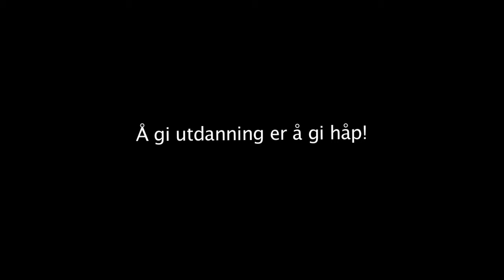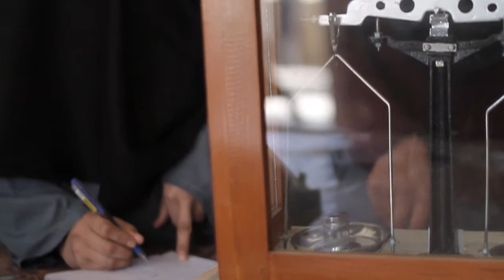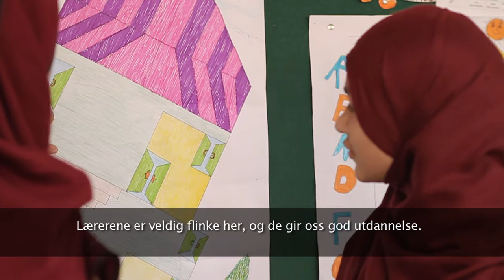Flowers of the heaven Orphans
Help an Orphan, give them you support. You are their only hope